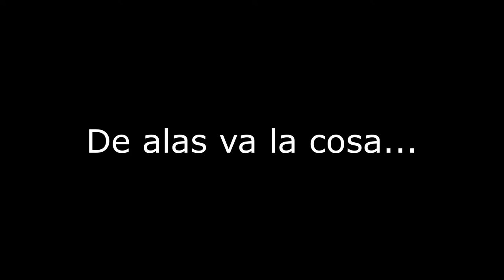De alas va la cosa... (A Raquel - Ra)